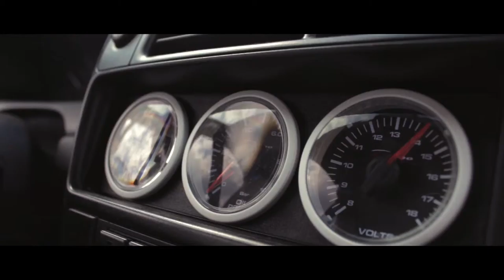Honda Civic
hudba: Born Too Slow od Crystal Method